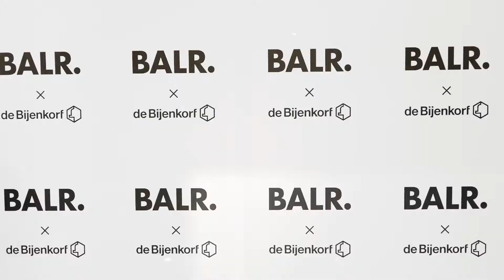BALR. & de Bijenkorf Rotterdam Presents FRENNA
Dutch hiphop star Frenna gave an exclusive performance at the BALR. Store in de Bijenkorf Rotterdam. The showcase, hosted by BALR. to celebrate the collaboration with de Bijenkorf, featured a show by Frenna and a short interview with BALR. Co-founder Demy de Zeeuw. Relive the event with the after movie!